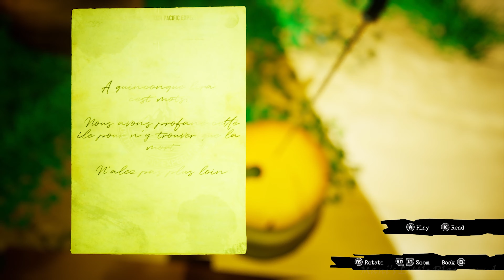Call of the Sea - Walkthrough - Chapter 1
A weird tale of otherworldly mystery
Explore a stunning tropical island, brimming with fantastic sights, lost ruins, and occult mysteries.
Experience a charming character study of a woman on her quest to discover the truth of the disappearance of her husband.

CHAPTER 1
The first chapter in Call of The Sea only has one puzzle that may cause you to scratch your head.

Spread throughout the opening area of the game are four red totems, each with a different symbol. Norah will draw each of those in her journal as you interact with them.

These four symbols have to be placed in a certain order to get the bridge to drop — which will take you to the second chapter of the game.

You place them in the order that makes sense, literally. So, fish below the sea, then the sea, mountains, birds and sun highest of all.